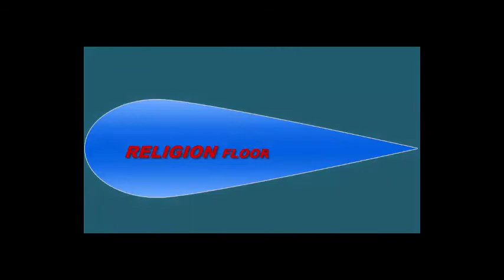DEAR MY DEER CHITRA HORIN || মায়াবন বিহারী‌নি হরিণী গহন স্বপন সঞ্চারী‌নি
ঢাকা মিরপুর চি‌ড়িয়া খানায় হ‌রিণদের সা‌থে কিছুটা সময় কাটালাম।মায়াবী এই গুলী‌কে দেখ‌লে স‌ত্যি বড্ড মায়া লা‌গে।